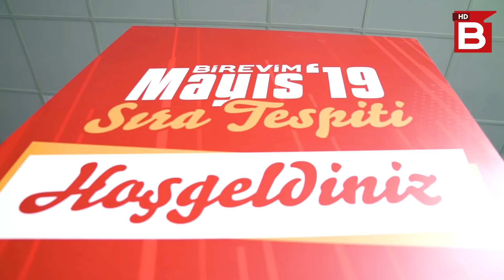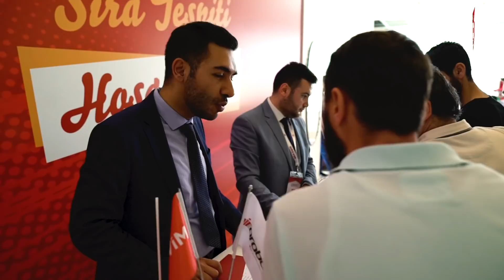Mayıs 2019 Sıra Tespiti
Onlar; hedeflerine ulaşmak için birlikte tasarrufun muhteşem gücünü keşfettiler ve hayallerine kavuştular. SıraTespiti​​

BİREVİM HAKKINDA

BİREVİM; kendine ait bir iş modeli olan ‘’Birlikte Tasarruf Finansı’’ yöntemi ve insan merkezli hizmet anlayışıyla bireylerin ev, araba vb. ihtiyaçlarına yenilikçi finansal çözümler üretir.

BİREVİM; tasarruf sahiplerinin, borçlanarak değil, küçük tasarruflarla ev, araba vb. ihtiyaçlarına ulaşmasını mümkün kılar. Ve bunu, ‘’Sürdürülebilir Tasarruf Finansı’’ kapsamında Türkiye şartlarında olabilecek en kısa sürelerde, en düşük maliyetlerle tasarruf sahiplerinin bütçelerine uygun koşullarla tamamen kendilerinin belirledikleri tasarruf taksit oranlarıyla/ tasarruf planlarıyla gerçekleştirir.